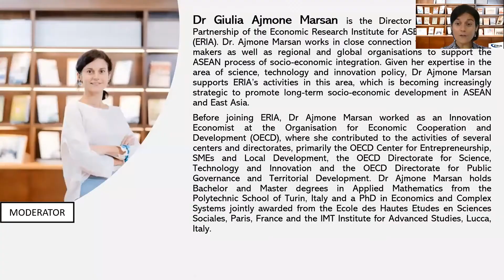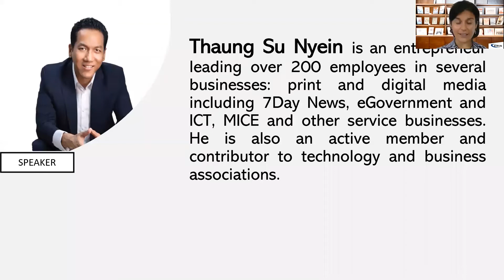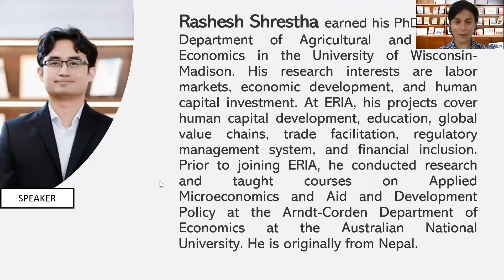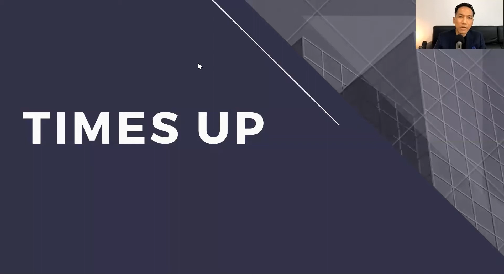ERIA | Riding on the E-Commerce Bandwagon: ERIA MSME Series Talk #2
The ERIA MSMEs Webinar Talk #2 ‘Riding on The E-Commerce Bandwagon: Now or Never? – Perspectives from ASEAN MSMEs’, was held on 09 July 2020. This series of webinars is organised under ERIA’s Strategy and Partnership Programme, funded by Australia. With more than 140 participants from the Asia-Pacific region, this dialogue addressed the issues of the acceleration of e-commerce activities during the COVID-19 pandemic, its impact, and future trends for ASEAN MSMEs.

SPEAKERS
++ Ms Anna Melissa Nava, Founder, 1Export (Philippines)
++ Mr John Amos Tan, Founder and Principal Trainer, Cutting Edge Learning Hub (Singapore)
++ Mr Thaung Su Nyein, Founder and CEO, Information Matrix (Myanmar)
++ Dr Rashesh Shrestha, Economist, ERIA